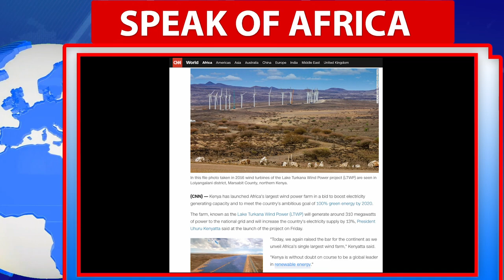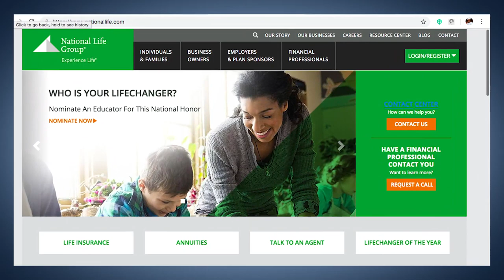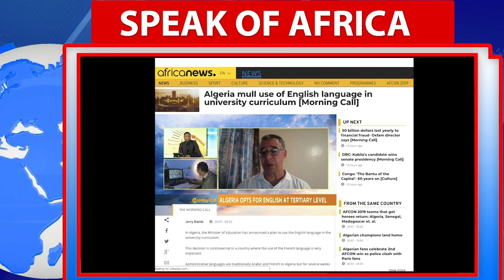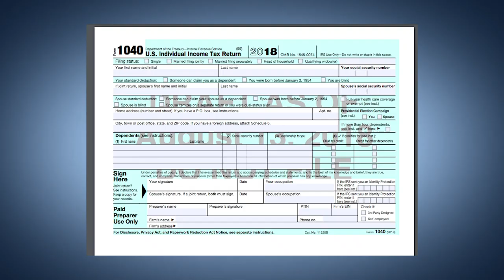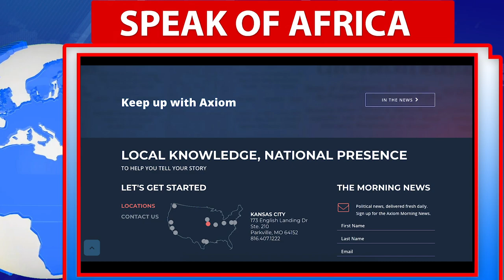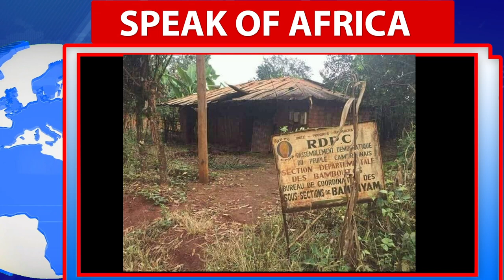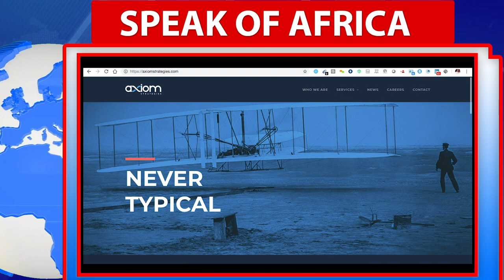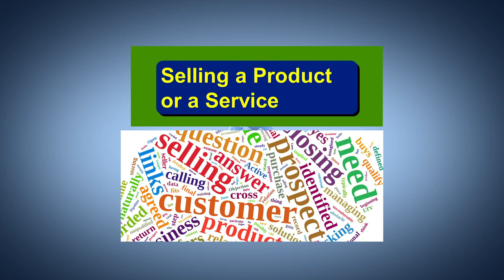PAUL BIYA: Can Washed-Out Washington Lobbyists Whitewash His Criminal Image?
Pope Francis Prays For Souls of African Migrants.

As the world sleeps peacefully like a baby, there is a new genocide taking place in Cameroon, a country in West Africa. France, Cameroon's former colonial master, is facilitating the extermination of Anglophone citizens daily by a BULU militia controlled by Paul Biya Bi Mvondo, an international war criminal more barbaric than the Third Reich's Adolf Hitler. As the genocide continues, Paul Biya has hired Washington lobbyists to clean his negative image. But can all the water on this earth wash away his murderous deeds? Watch the video now!